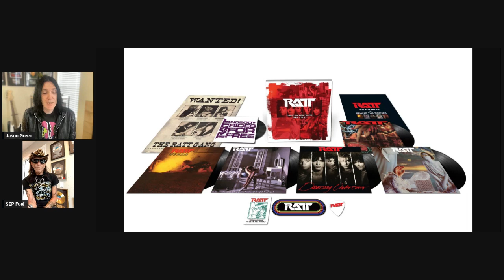STEPHEN PEARCY on RATT Boxset, Reunion? Final Tour? Motley Crue & More!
Stephen Pearcy joins me to talk about the new RATT Box Set, Reunion? Final Tour? & much more!